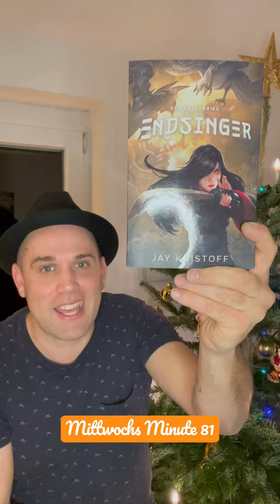Mittwochs Minute 81 | ENDSINGER von Jay Kristoff